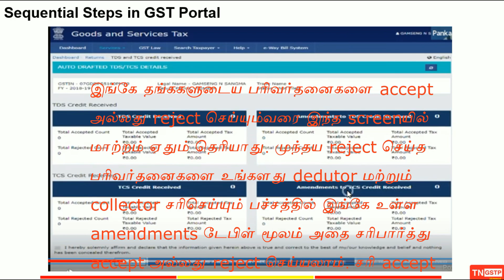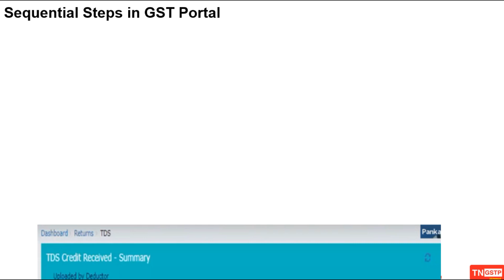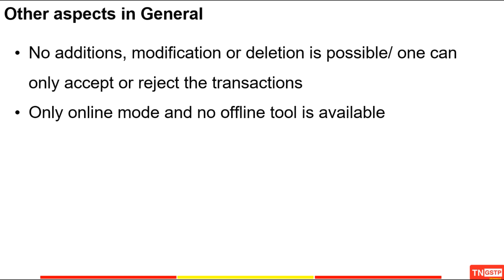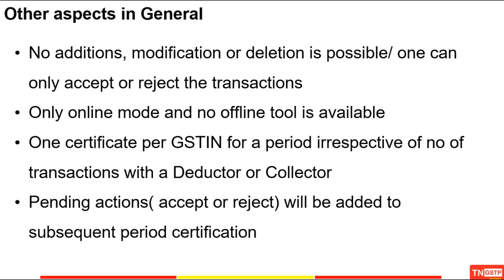TDS and TCS credit claim process.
Step by Step on GSTN Portal for TDS and TCS credit claim process